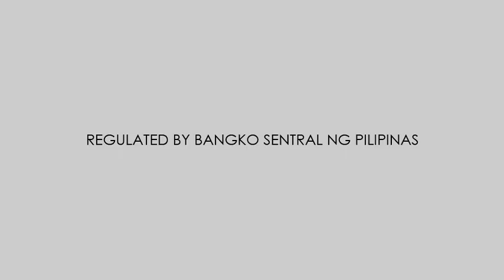PeraHub Visa Prepaid Card Radio Ad (2018) (Voiced by DJ Samantha of 96.3 Easy Rock)